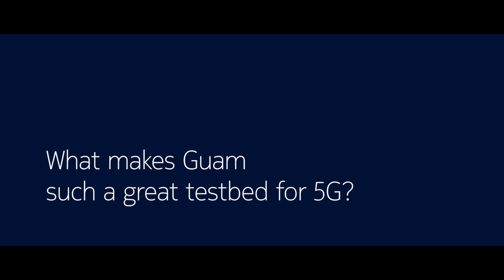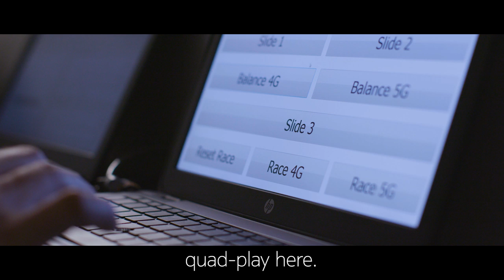Interview about 5G with Roderick Boss, CEO, Docomo Pacific (5:04 minutes)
DOCOMO PACIFIC has launched the first operational 5G network in the region for enterprise customers in the villages of Tamuning and Hagåtña using Nokia’s end-to-end 5G solution. Roderick Boss, CEO, explains why 5G is important to Docomo Pacific and how they worked very closely with Docomo in Japan. He also describes how he feels that the close relationship with Nokia with its global expertise and know-how is a competitive advantage that brings real value.